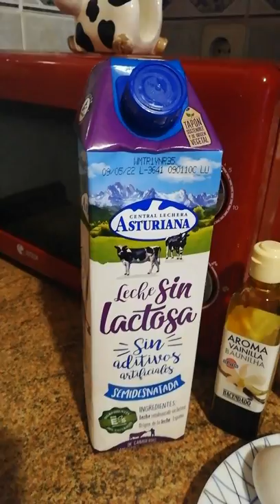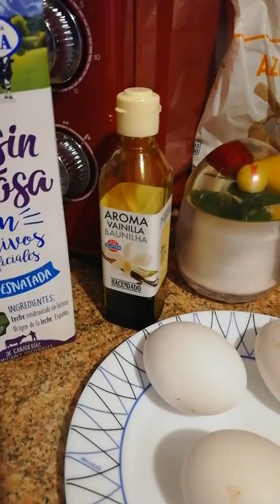Mi primer video 😂 Receta de natillas en microondas (Rápida y fácil)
Receta de natillas en microondas.

Ingredientes:
Medio litro de leche.
3 yemas de huevo.
8 o 10 cucharadas rasas de azúcar.
1 cucharadita de esencia de vainilla.
1 cucharada de maicena.

Preparación:
Batir todos los ingredientes. Poner en el microondas durante 5 minutos a máxima potencia. Volver a batir. Introducir de nuevo al microondas y poner otros 3 o 5 minutos, observar como espesa. Volver a batir. Colocar en tazas y adornar con una galleta. 3 horas de frío en la nevera y listo.

Gracias por tu vidita 😊